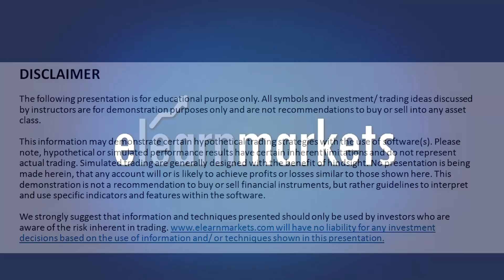INSIGHTER - Would you like to know the stock picking style of Arun Stockguru? Watch now!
Elearnmarkets.com presents INSIGHTER, a deeper look into the style and life of eminent traders / investors. Abhijit Paul, knowledge head of Elearnmarkets.com in a candid talk with Arun Mukherjee, fondly called Arun Stockguru. Arun has a strong following in indian stock markets and is believed to have midas touch in picking micro-cap multibagger stocks. Explore his secret recipe of success in stock markets!

His partner Soumya Malani, has also joined the interview.

Distinguished as an MSc in Accounting and Finance from the world's leading Finance institute - London School of Economics, London (LSE). He was one of the state toppers in West Bengal in Secondary as well as Higher Secondary examinations (CBSE).

He has trained over 2,000 professionals in the field of finance and investments in India as well as abroad. Has been interviewed by Economic Times, ET Now, Kredent Stock Academy (Biggest Stock Market Academy of India) and Dr. Samuel Johnson, VIT

Followed by over 5400 people on Twitter
Co-Founder of Sharebazaar App with over 30,000 users